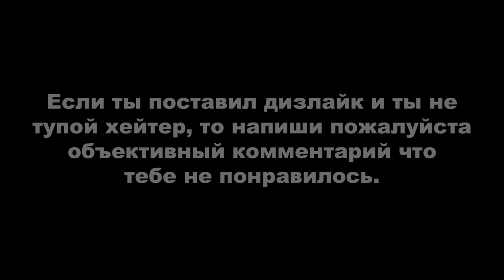ПАРКУР ЧЕЛОВЕКОМ ОТ 1-ГО ЛИЦА #3 (GTA Online гонки)